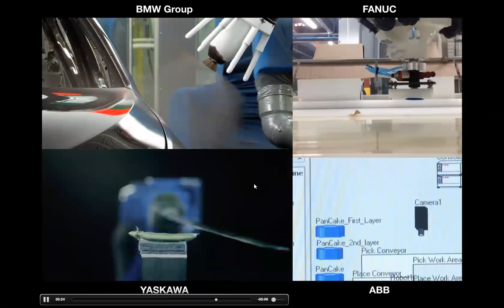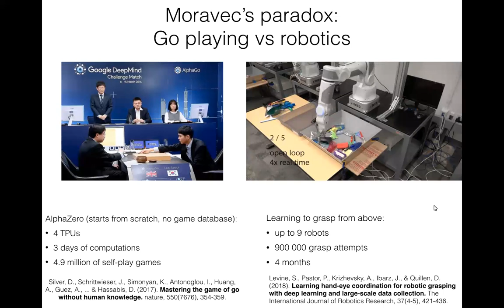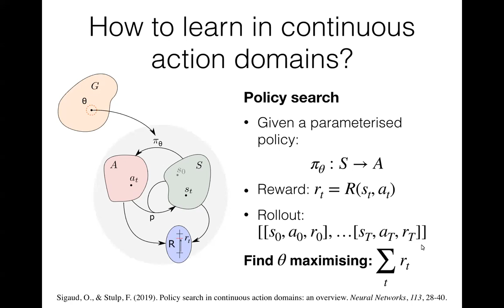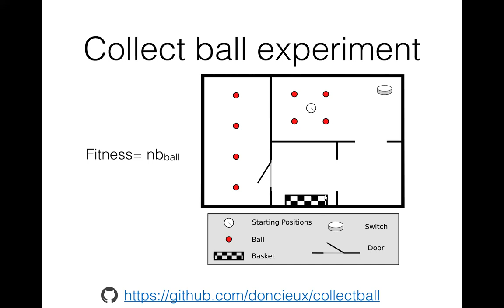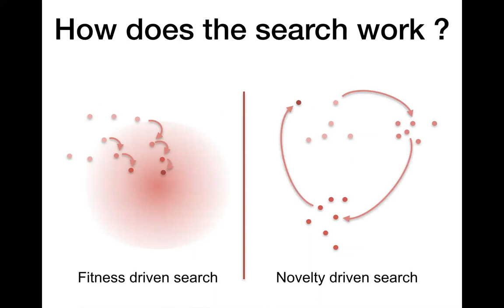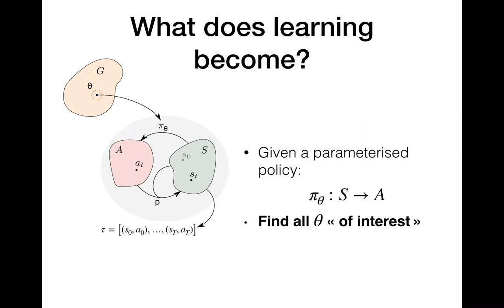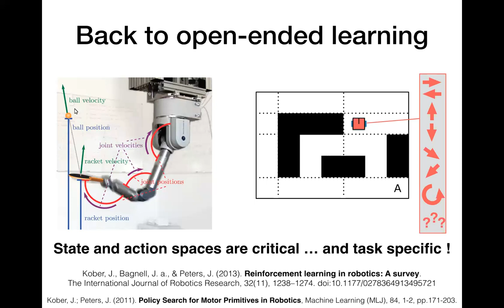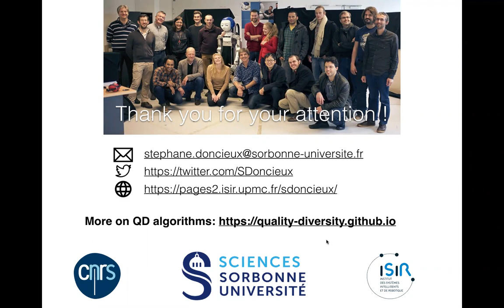Séminaire DIC-ISC-CRIA du 15 avril avec Stéphane Doncieux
Séminaire DIC-ISC-CRIA du 15 avril 2021

Apprentissage et robotique: de l'optimisation à la diversification par Stéphane Doncieux

Résumé:
L'apprentissage par renforcement est très prometteur pour rendre les robots plus adaptatifs. Malgré ses succès dans de nombreux domaines, il reste cependant à la peine en robotique. Le monde réel pose en effet de nombreux défis à un apprentissage convergeant vers une solution unique. Une autre approche est possible: l'apprentissage peut converger vers un ensemble de solutions aussi vaste et divers que possible. Nous présenterons les algorithmes évolutionnistes de recherche de nouveauté et de qualité-diversité qui vont dans ce sens et ouvrent de nouvelles possibilités à l'apprentissage en robotique et permettent d'envisager un apprentissage plus ouvert.

* Pour le cadre général de l'apprentissage ouvert dans lequel ces travaux s'insèrent

Biographie:
Stéphane Doncieux est professeur d'informatique à l'ISIR (Institut des systèmes intelligents et de la robotique), Sorbonne Université, CNRS. Depuis janvier 2019, il est directeur adjoint de l'ISIR, un laboratoire de robotique multidisciplinaire qui regroupe des chercheurs en mécatronique, en informatique, en traitement du signal et en neurosciences. Jusqu'à cette date, il était responsable de l'équipe de recherche multidisciplinaire AMAC (Architectures et Modèles d'Adaptation et de Cognition). Il a été coordinateur du projet Européen DREAM de 2015 à 2018 Ses recherches portent sur la robotique cognitive et en particulier sur l'apprentissage et l'adaptation avec une approche évolutionniste et développementale.